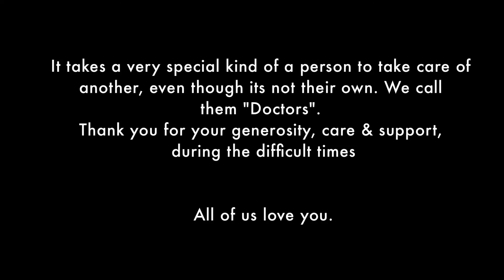Dr.Mallika goyal | MD Opthalmology | Apollo Health City | Hyd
Opthalmology